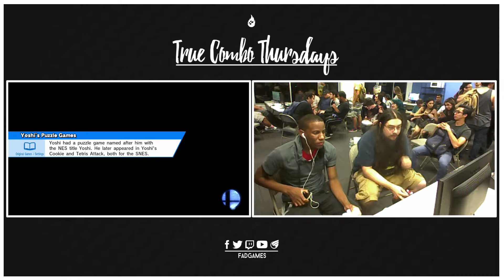TrueComboThursday #0: Zork (BOWSER) vs Zenyou (MARIO/FOX)